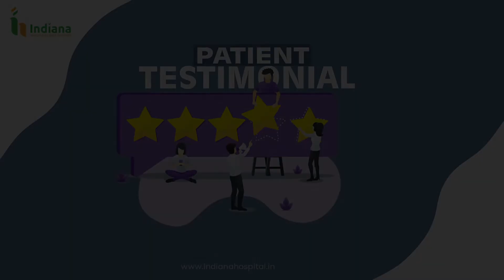Patient Testimonial | Neuro Surgery | Dr. Elvis Rodrigues | Indiana Hospital | Mangalore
A review from the patient at Indiana Hospital & Heart Institute, Mangaluru
They were happy with the treatment from our doctors, nurse and all staff of the hospital.

Dr. Elvis Rodrigues, Sr. Consultant Neuro Surgeon

to know more about Indiana Hospital and its facilities.